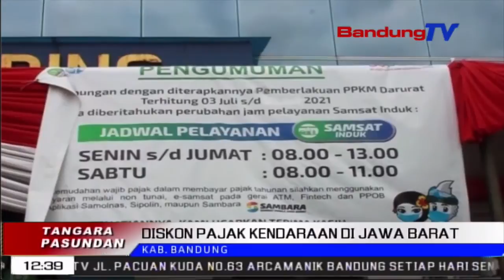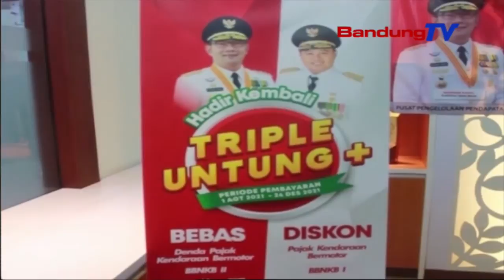Diskon Pajak Kendaraan Di Jawa Barat | TP | BANDUNGTV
TP | BANDUNGTV | ASTRI CAHYANI | Minangka Tarekah Pikeun Ngarojong Masarakat Dina Mangsa Sasalad Covid19, Pamarentah Provinsi Jawa Barat Ngaliwatan Badan Pendapatan Daerah Mere Relaksasi, Mangrupa Karinganan Beban Wajib Pajak Kendaraan Bermotor. Eta Relaksasi Teh Diantarana Bebas Dengda Tepi Ka Diskon Pokok Pajak Kendaraan Bermotor.